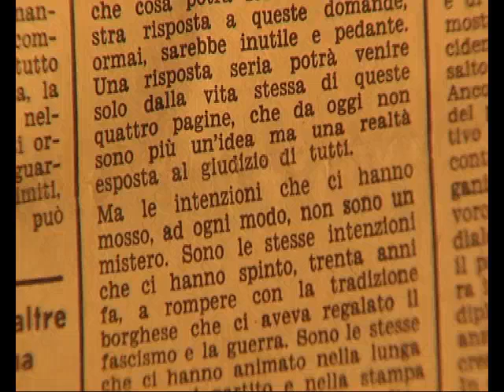Luigi Pintor parla de Il Manifesto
L'inizio di un interessante DVD sulla storia de Il Manifesto, Il quotidiano del muretto. La storia di un giornale e di un pezzo della sinistra italiana